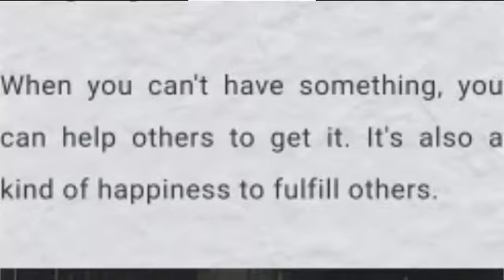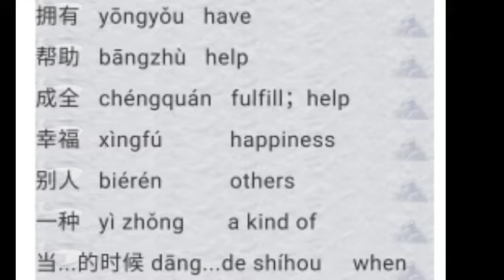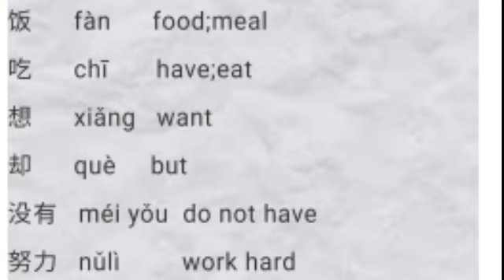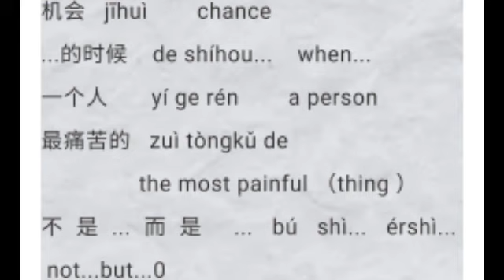Learn Chinese with me. Let's learn Chinese with new slogan ☺️😀 for our lives and idea